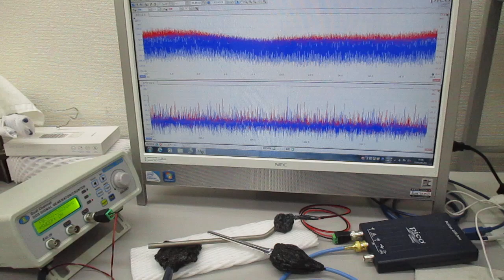チタン製ストローを利用した、超音波伝搬制御実験（超音波の伝搬特性テスト）